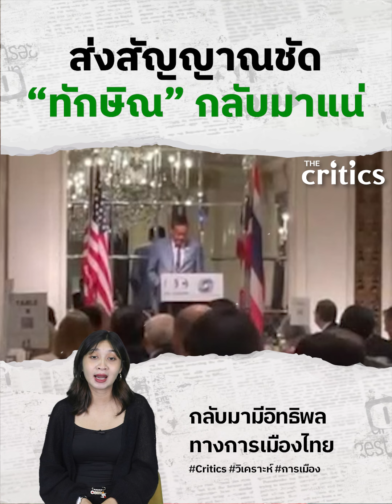เศรษฐา ลั่นจากนิวยอร์ค หาก ‘ทักษิณ’ พ้นโทษ จะมีบทบาทในรัฐบาลชุดนี้